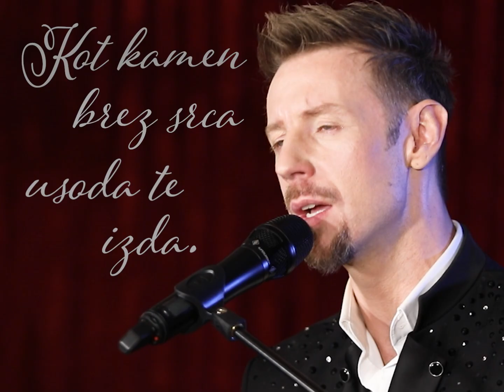SoulGreg Artist - LJUBEZNI NE IZDAJ (Lyric video)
Glasba, besedilo, avdio produkcija: SoulGreg Artist